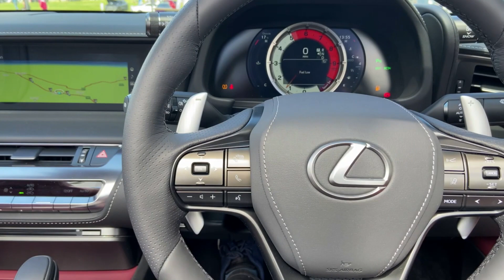Lexus LC 500 V8 Convertible Start Up and Exhaust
Welcome to the Lexus LC 500 convertible, powered by a 5.0l V8 this convertible is ready to rumble.

Thanks to Lexus Scotland, check them out to find your next Lexus